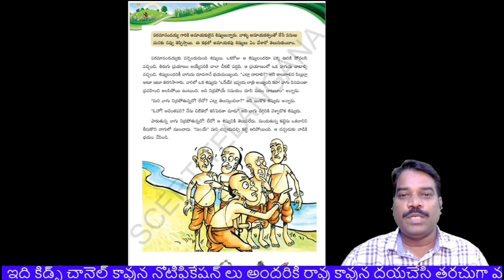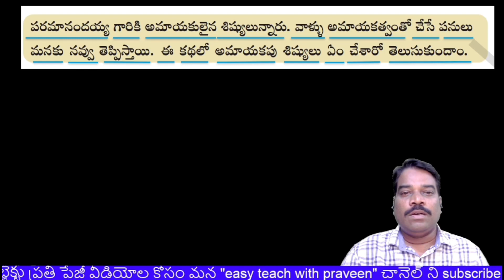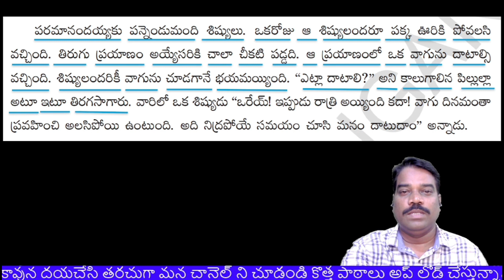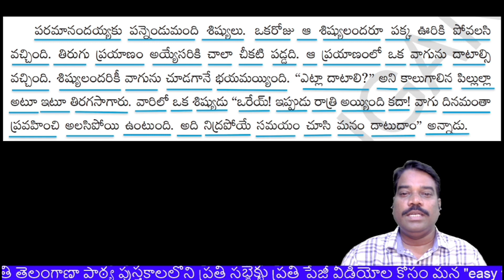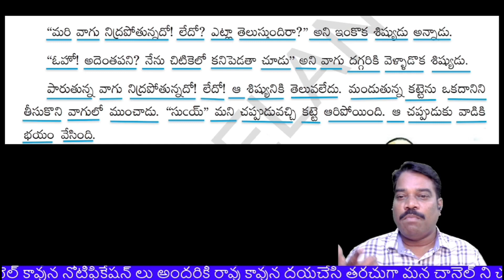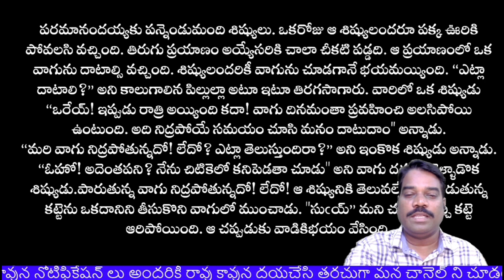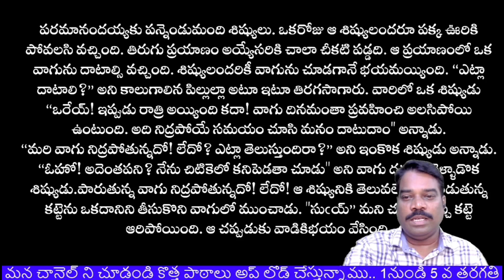paramanandayya shishyulu|4th class telugu lesson part-2|మొదటి పేజీ |AI videos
paramanandayya shishyulu|4th class telugu lesson part-2|చిత్రం చూసి మాట్లాడుట|
In this Video Have clearly explained second lesson paramanandayya shishyulu 4th class telugu 2nd lesson. this is the part -2 video.
join this telegram group for all 4th class telangana syllabus lessons
this video lessons is related to following topics: